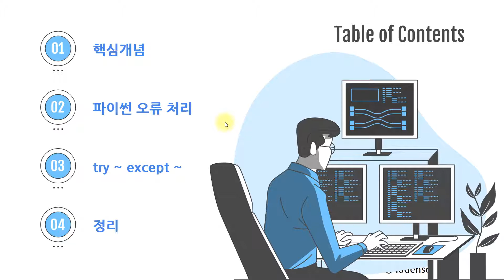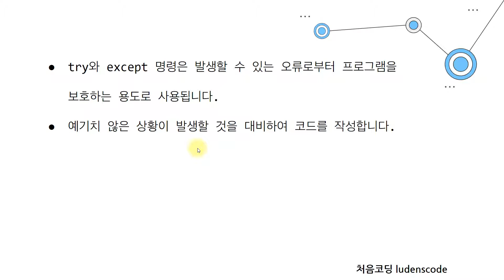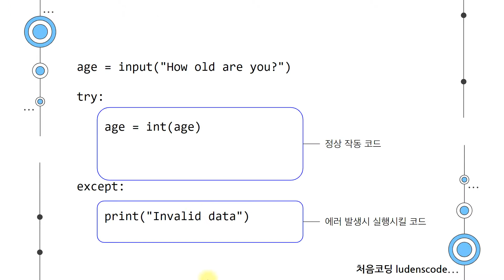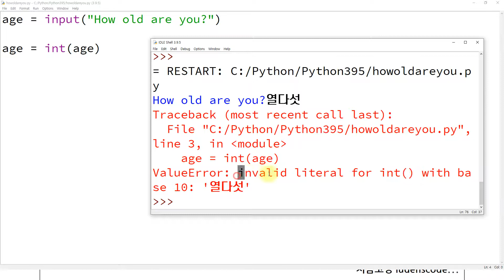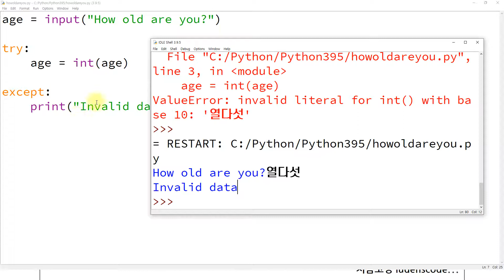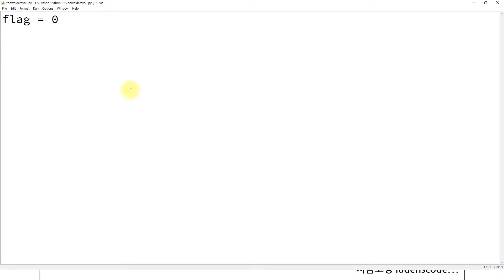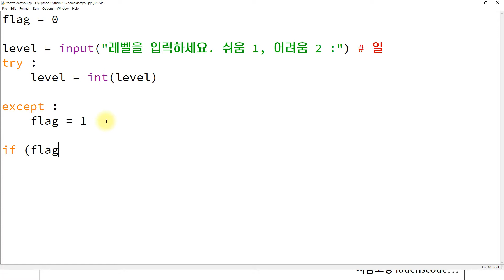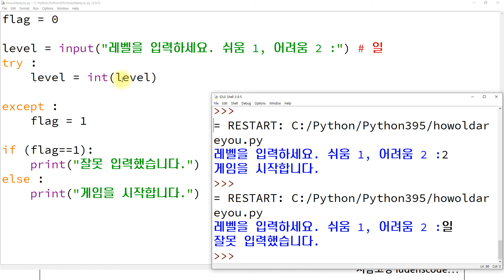try ~ except, 파이썬 코딩 0교시 - 강의 17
블록코딩이 지치셨나요? 이제 파이썬을 시작해 보세요.
우리 아이들을 위해 파이썬을 기초부터 차근차근 알려드립니다.
부모가 함께 봐도 좋아요. ^^
파이썬에서 에러가 발생하면 어떻게 처리하는지 배웁니다.
try ~ except 를 익혀보세요.